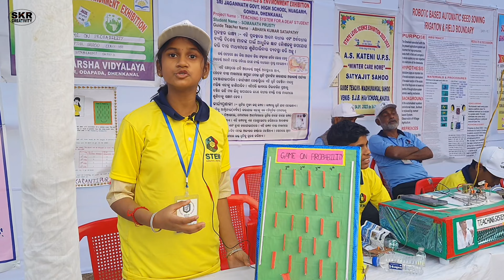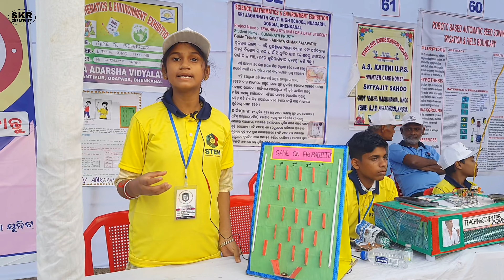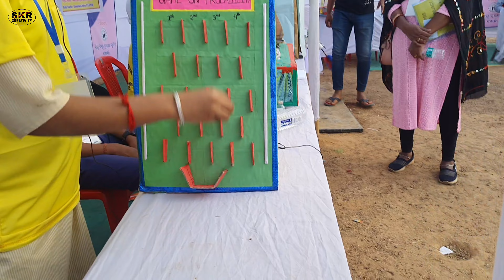Game On Probability||Mathmatical Project||State Level Science Exhibition||Dkl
mathematics project
science projects
oav ankrantipur odapada dkl